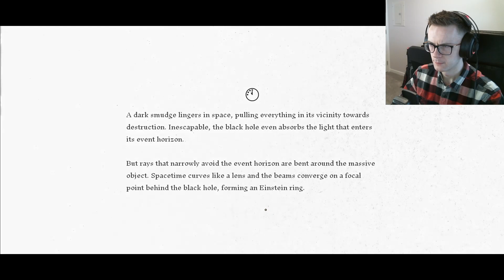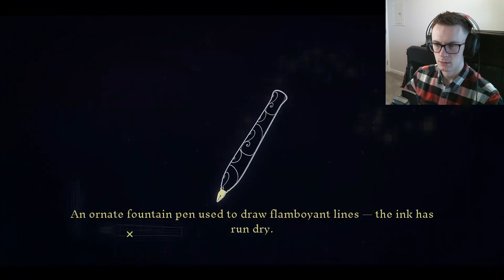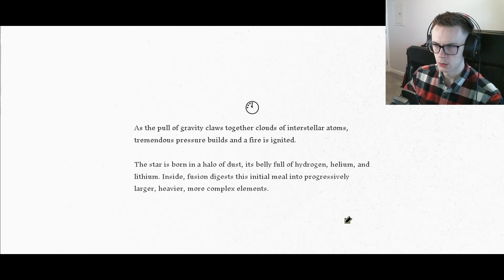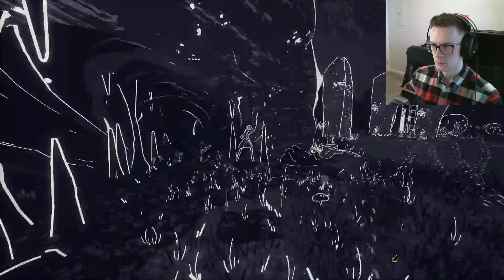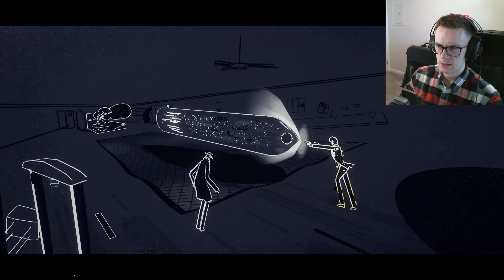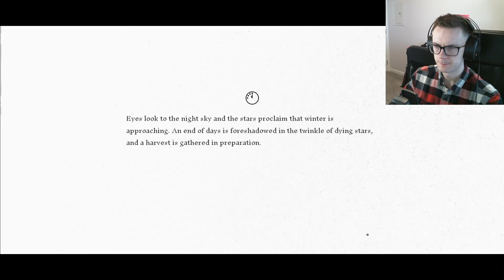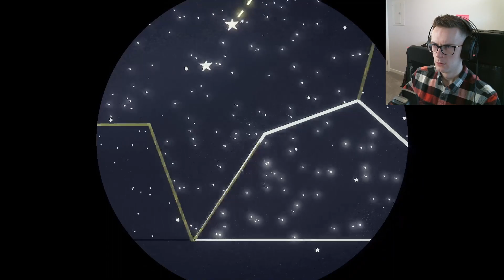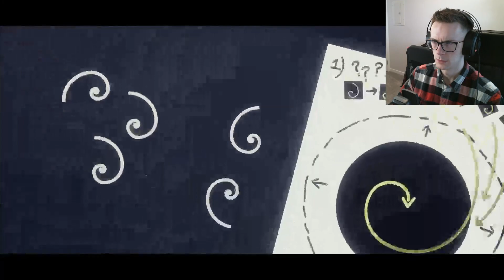Oh Deer! | Genesis Noir #3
Welcome back to Genesis Noir, a stylized point-and-click adventure game where you play as a watch peddler caught in an intergalactic love triangle. This episode, we make our way through the Hunt and Observe levels!